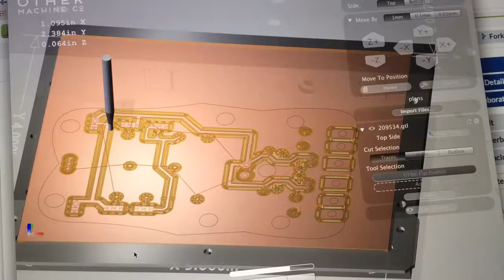CNC PCB with OtherMachine